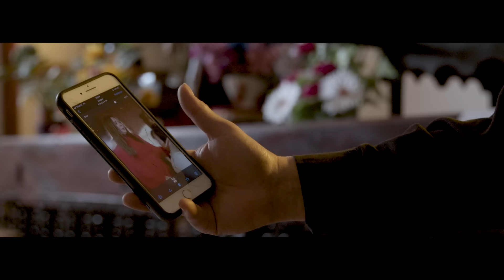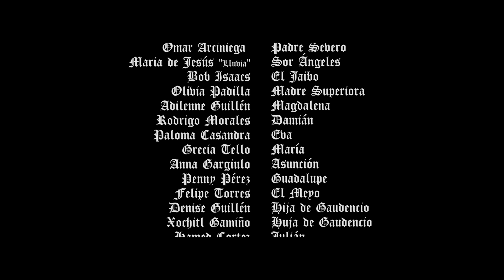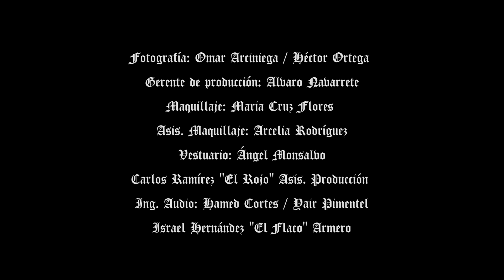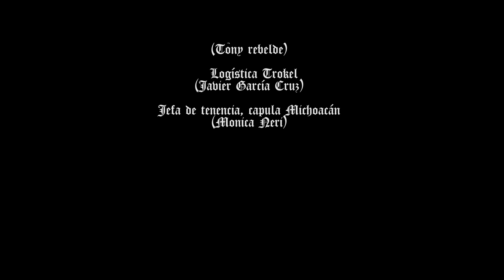🎥 EL CARTEL DE LA SOTANA - Pelicula Completa en español | OLA STUDIOS TV 4K 🎬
Sinopsis: En esta película completa de narcos y acción, te presentamos la historia del padre Jacinto, quien sigue las enseñanzas De la Iglesia haciendo el bien a la comunidad, aunque para tal propósito tenga que agarrar ayuda proveniente del narco. Todo se complica cuando los capos que lo apoyan pierden el control de la zona...

ENTRE DIOS Y EL NARCO

Reparto:
RICARDO BARONA
SHARON DEL SIRIUS
ROBERTO TELLO
RODOLFO RODRIGUEZ "el filos"

MUCHISIMAS GRACIAS
ATTENTAMENTE

Peliculas Mexicanas Completas
Peliculas de Corridos
Peliculas Mexicanas
Cine Mexicano